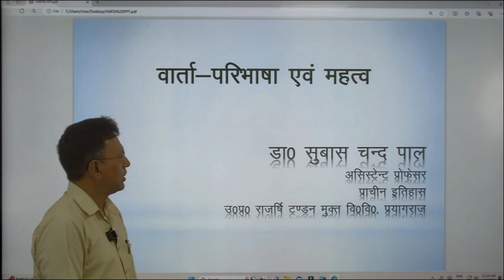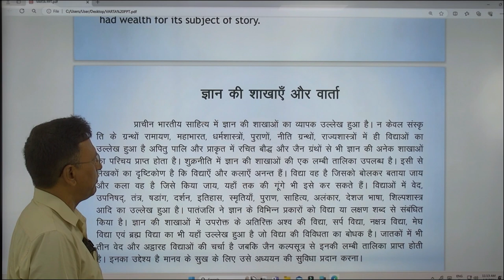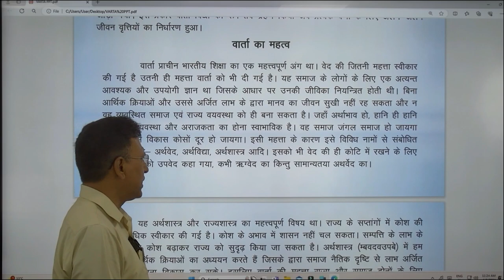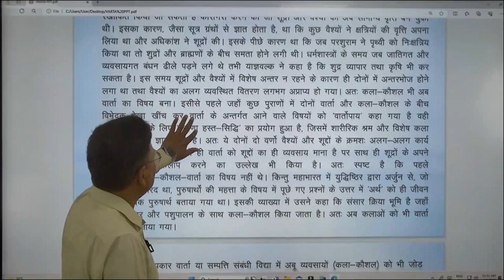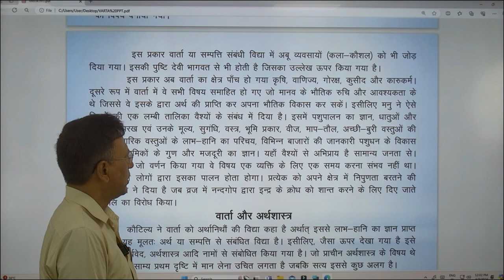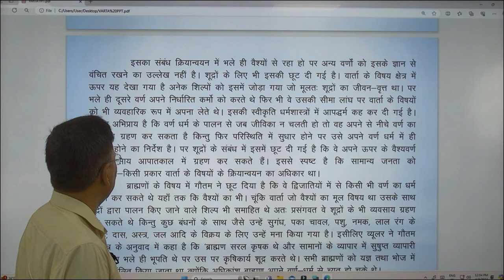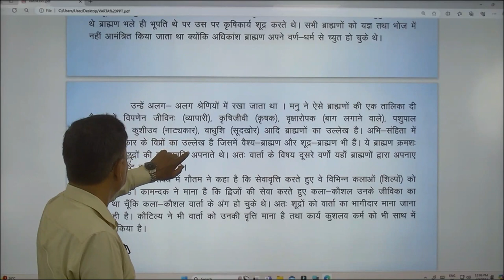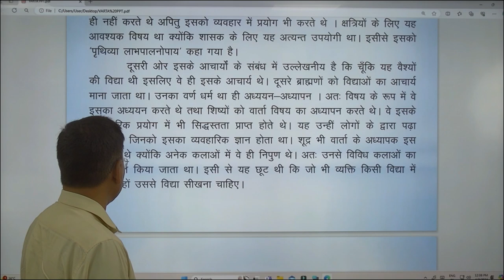MAAH103VARTA PARIBHASHA AVN MAHATVAUNIT13 By Dr. Subas Chand Pal Asst.Prof School Of Social Sciences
MAAH103
                    VARTA PARIBHASHA AVN MAHATVA
UNIT 13
                                                           By

                                        Dr. Subas Chand Pal
                                              Asst.Professor

                                                     UPRTOU